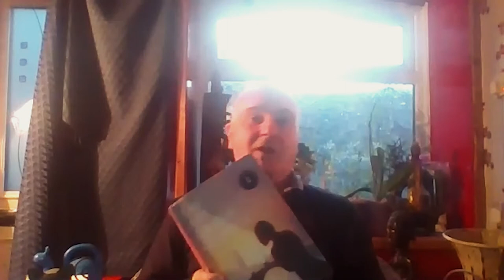Billy O’Callaghan & Simon Van Booy in conversation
Introduction from Patrick Cotter 00:00 – 04:27
Billy O’Callaghan reads from ‘Wildflowers’ 04:27 – 18:25
Simon Van Booy reads ‘The Fish’ 18:25 – 33:50
Discussion 33:50 – 01:09:27

Billy O'Callaghan is the author of four short story collections and two novels, most recently My Coney Island Baby (Jonathan Cape, 2019) which was shortlisted for the Royal Society of Literature's Encore Award and translated into nine languages, and the acclaimed collection, The Boatman and Other Stories (Jonathan Cape, 2020). Winner of the Bord Gáis Energy Irish Book Award and shortlisted for the COSTA Short Story Award among numerous other honours, his stories have appeared widely, in such journals such as Agni, the Kenyon Review, Narrative, Ploughshares, the Saturday Evening Post. A new novel, Life Sentences, will be published by Jonathan Cape in the spring of 2021.

Simon Van Booy is the award-winning and best-selling author of thirteen books that include: The Secret Lives of People in Love (short-listed for the Vilcek Prize), Love Begins in Winter (awarded the Frank O'Connor International Short Story Award), and The Sadness of Beautiful Things (short-listed for the Edge Hill Short Story Prize). He is currently working on two novels, Kentucky and Souvenirs (release date TBC) a series of novels for children set in Brooklyn (release date TBC), and a book of ghost stories (release date TBC). His latest non-fiction work (coming in 2020 from ACC Art Books) is a collaborative effort, which tells the stories in words, photographs, and archival images, of the men and women who hand-build Rolls Royce motorcars.

Patrick Cotter is the festival director of the Cork International Short Story Festival.

Video production: James O'Leary